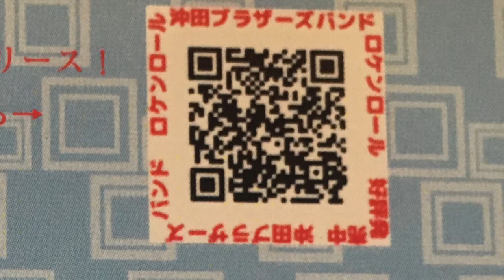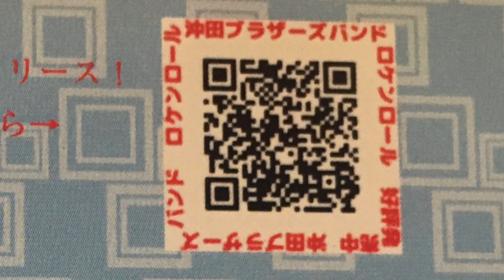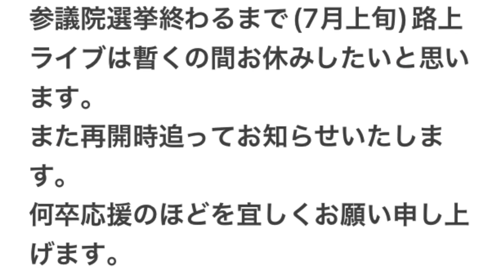テーマ「底辺職業ランキング」沖田演夢のらむらむラジオ第213回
炎上している底辺職業ランキングについて思うことを語りました。後半は今週のオリジナル曲と今週の路上ライブ情報公開。乞うご期待！
今後はYouTube１日１曲投稿はこれまで通り続け、プライベートライブや他配信サイトで配信ライブなど皆様に楽しんでいただけるよう頑張っていきたいと思いますので今後ともよろしくお願い申し上げます。
最後までご覧いただきましてありがとうございました

沖田演夢関連
沖田ブラザーズバンド待望のロックンロール１stアルバムリリース詳細は説明欄へ。走り続ける人々へのエールと生きづらさや孤独をロケンロールに乗せて泣き叫ぶ。ご購入いただきましてありがとうございます。各オンラインストアにて配信好評発売中！↓↓↓
沖田演夢の活動を15円から投げ銭で応援できるサイト。たくさんの方々のカンパをお待ちしております。

きっとこのスタンプを使えば会話は無くなるでしょう笑 嫌いな人に使えば効果抜群。沖田演夢の世界。
購入希望の方はこちらからどうぞ→

沖田演夢のらむらむラジオ第120回『日曜ファミリー劇場いちごの里帰り』の回
沖田演夢関連
新企画☆沖田演夢のらむらむラジオ第115回第1回素人ものまね大賞の回
沖田演夢のらむらむラジオ第115回第1回素人ものまね大賞の回
沖田演夢のらむらむラジオ第113回帰ってきた絶対に売れない版「ザ・ベストテン」第3弾